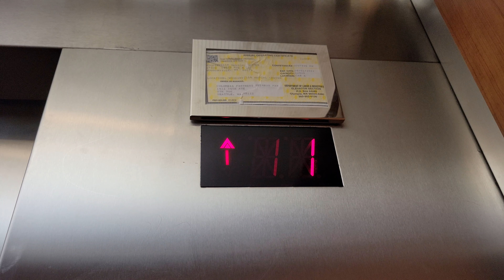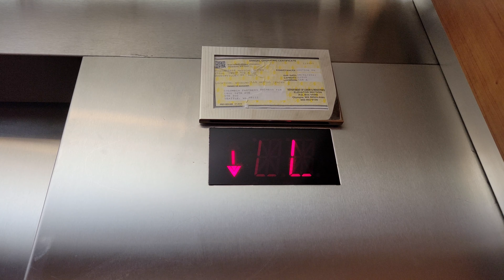1991 Schindler/Westinghouse RT Hydraulic Elevators @ Woodinville Medical Center, Woodinville WA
Downtown Woodinville's Finest Elevators!

Installed 1991